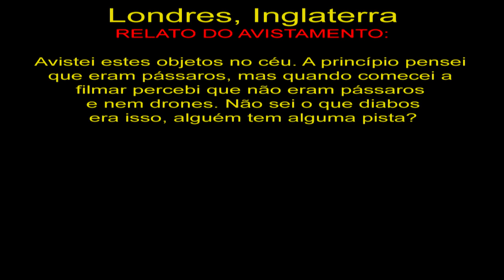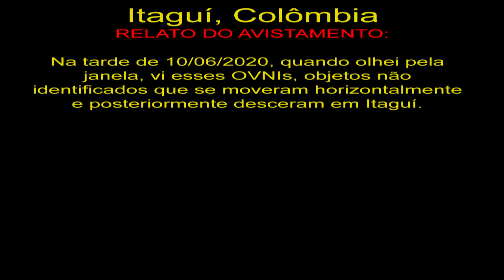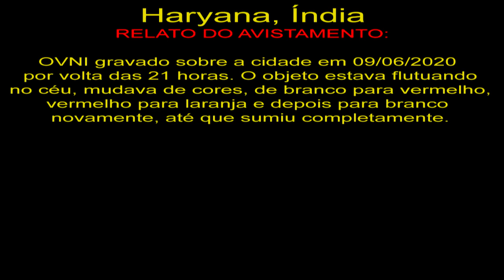UFO Sighting in Haruyana, India Avistamento de OVNI em Haryana, Índia